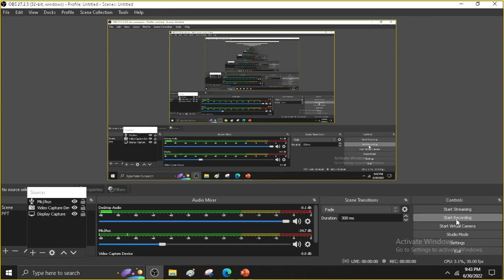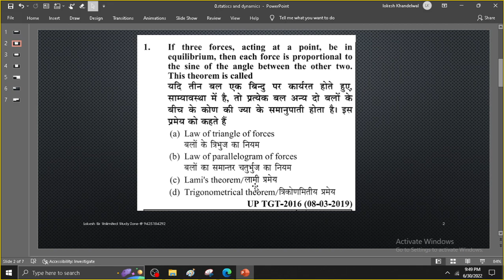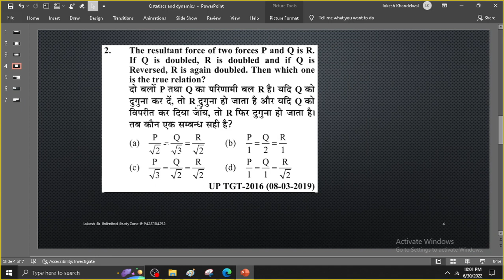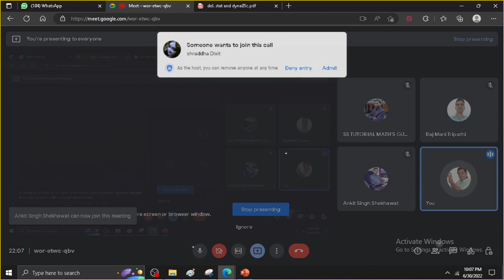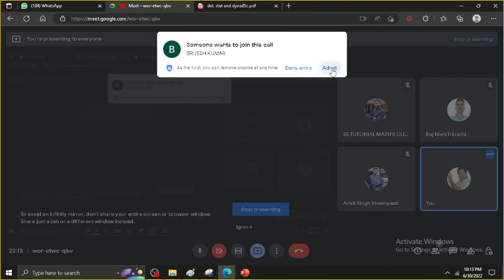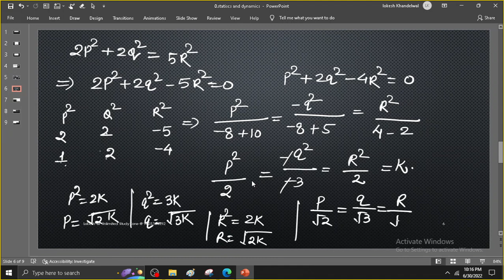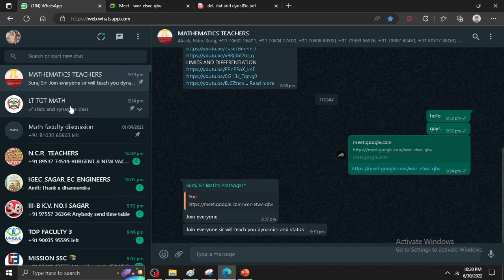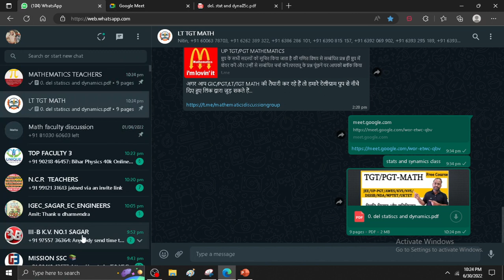lec.1 statics and dynamics up tgt/pgt